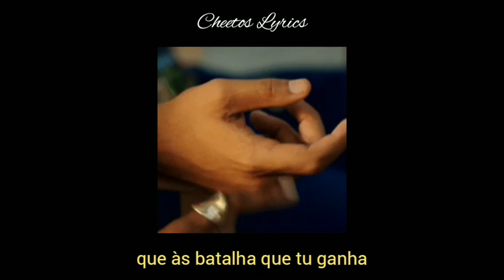A Bela e a Fera 2 - Agnes Nunes e Xamã [Letra]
A Bela e a Fera 2 - Agnes Nunes e Xamã

É Xamã, você não muda
Gostar eu gosto muito mesmo
Mas agindo assim cê não me ajuda
Uga Uga, casou de bermuda, blusa cap e Vans
Jesus, ainda bem que não inventaram dois Xamãs

Sem estresse, me solta, me esquece, fiz prece
Pra Deus te proteger, só que às vezes tu nem merece
Acontece
E a pressão sobe e desce
A razão se ainda houver singular
Tô na curva do S
Na mão contrária

Eu não sou otária
E nem essas vaca aí da tua pecuária
Pior que eu gosto de tu pra caralho
Mas a minha cabeça cansou de ver o coração me dar trabalho

Ontem eu esperei até o amanhecer
A janta tá no forno, deixei pra você
Por que que você some, some?
Por que que você some?
Quando vai aparecer?
Achei você num filme novo da TV
E até mudou de nome, nome, nome

Quer conhecer alguém? Então lhe dê poder
Eu largaria a porra toda por você
Mas sempre você some, some, some

Tu pegou a Isa
Nem pagou meu Visa
Sai e nem me avisa
Tem batom vermelho na camisa cinza
Não me valoriza
Sempre me ironiza
Briga, brinca de Vegeta e Freeza
Depois transa em cima
No free que analisa

Improvisa e avisa a malandragem
Que as batalha que tu ganha, eu fortaleço a tua passagem
Vale tudo no amor e no pride
Xamonstro? Fala sério, eu te conheço, Dr. Hyde
Por onde anda você?

No Havaí, em pipeline
Em algum lugar que toque Big, Pac e Sublime
E tenha açaí
Na quinta-feira eu passo aí
A minha sobrinha que te adora quer ser MC

Como é que fica aqui?
Como é que vai fazer agora?
Como é que eu vou fazer agora?
Por que que você some, some, some?

E ontem eu esperei até o amanhecer
Quando vai aparecer?

Gata, você é o crime, toda boa
Eu sou o crime em pessoa